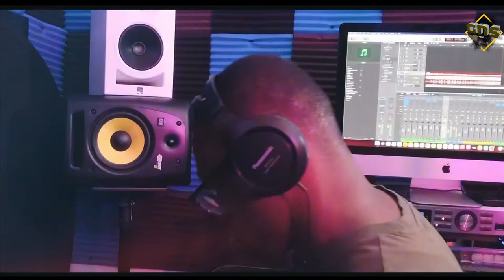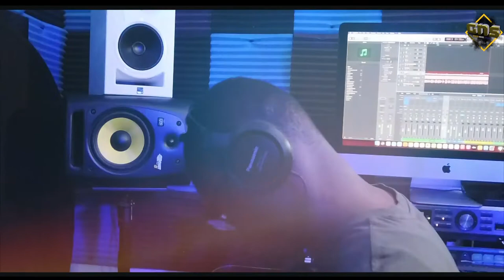Powerful Ministration by the Legendary Ernest Opoku jur ft Myself, RevGraceman and Prophet Norris🔥🔥